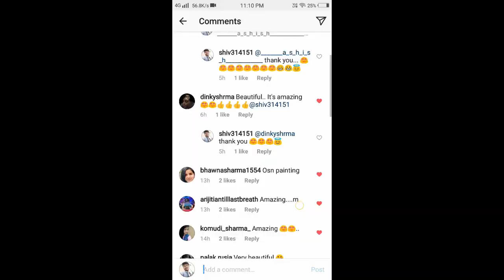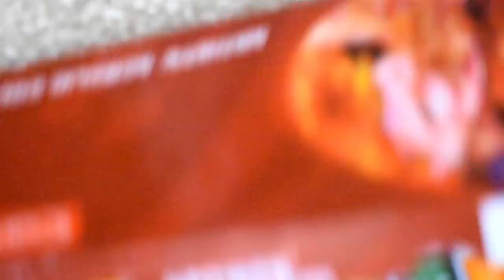My fans request!!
Hey guys!!
Finally m back with another art video...
Fulfilling my loving fan request... From indore .
This is my new start up.
Paint your dreams
-shivam